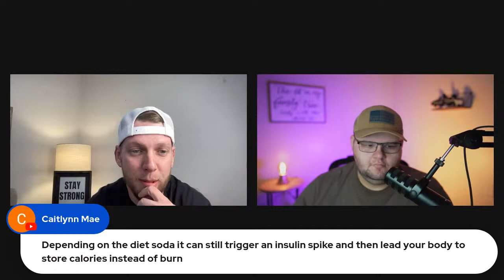Q&A ON HOW THE CARNIVORE DIET AFFECTED OUR LIVES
We are here for you questions on how Carnivore has affected our lives.